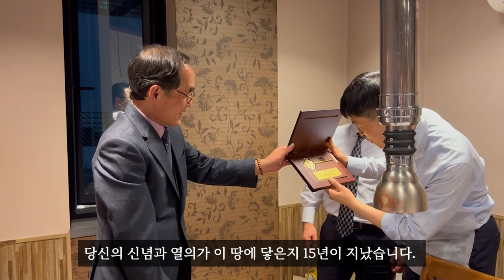今治新造船和幸専務ありがとうございます(2023 03 09)